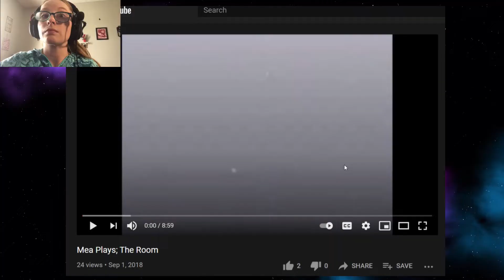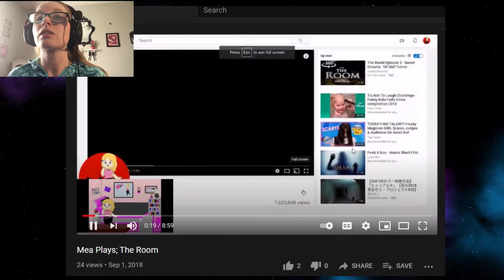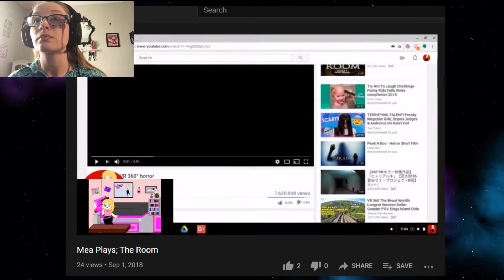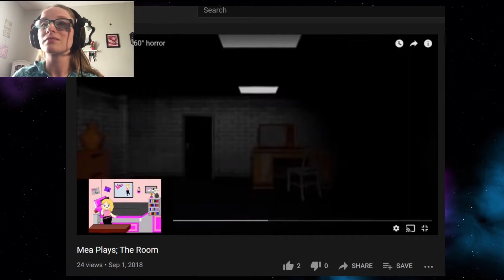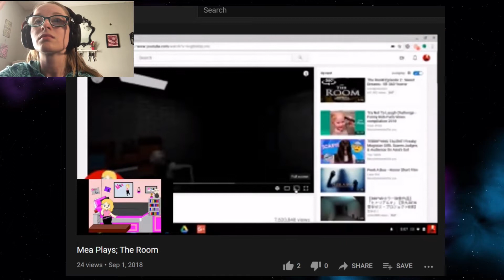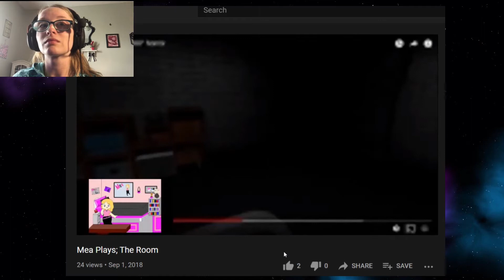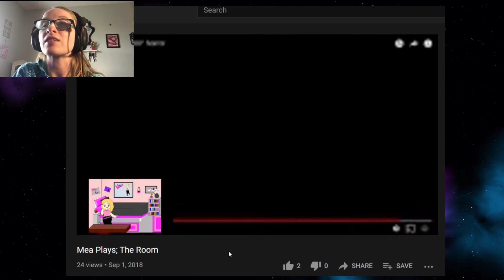reacting to my first gaming video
This... this video is so bad..I don't  know why I even posted it. that is why I thought it would be fun to rag on past me